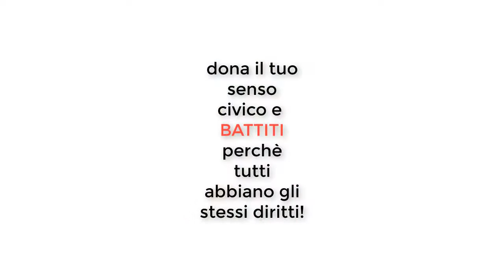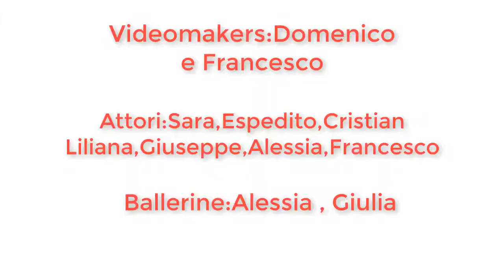Striscia il dono finito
Striscia il dono è il titolo del lavoro realizzato dagli studenti dell'Istituto Tecnico Statale Commerciale e per Geometri V. Pareto di Pozzuoli con la collaborazione dell'associazione Oltre le mura nell'ambito del progetto Scuola e Volontariato 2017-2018 del CSV Napoli.